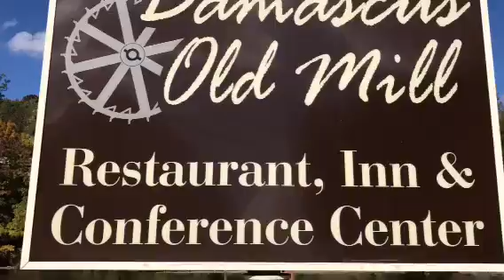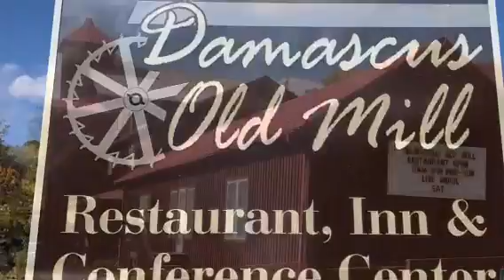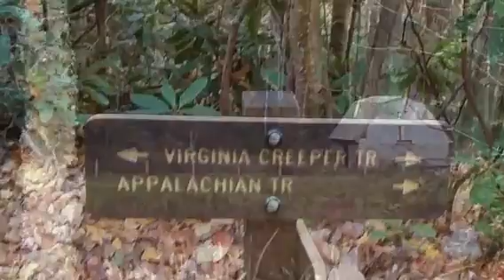Virginia Creeper 20016